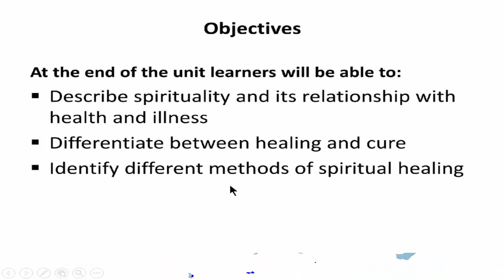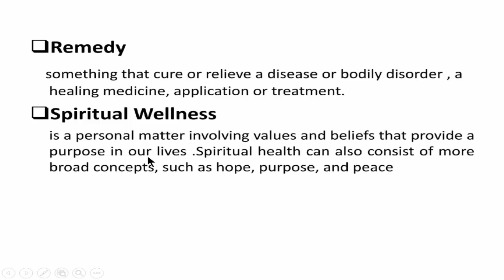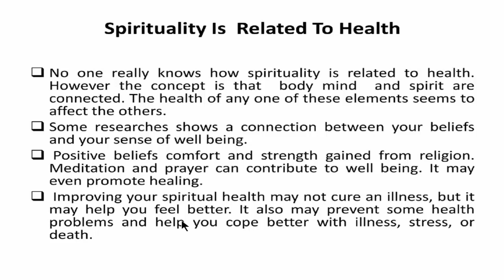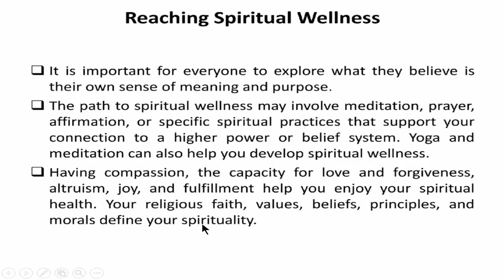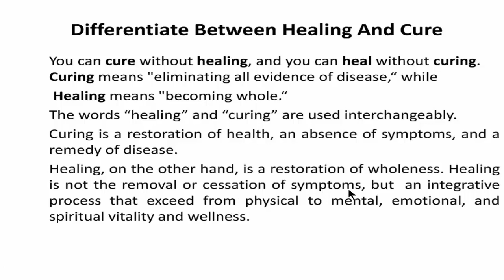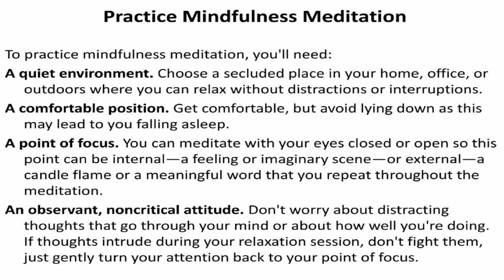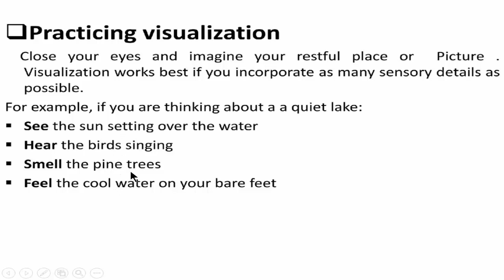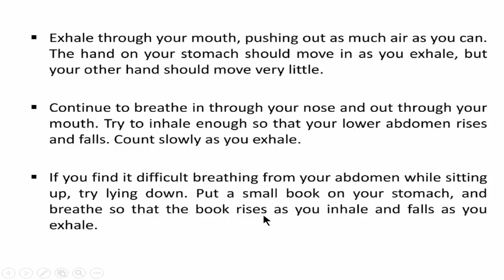Second Semester Post RN (BSN) | Lec.11, Unit 08, Culture Health and Society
Lecture 11
Second Semester Post RN (BSN)
Book: Culture, Health and Society
Unit 08: Healing, Cure and Spirituality
Topic: Healing, Cure and Spirituality
Courtesy By: Oxford College of Nursing & Allied Health Sciences
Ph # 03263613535